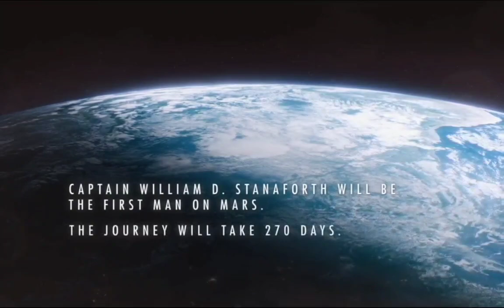MATT'S MOVIE REVIEW: APPROACHING THE UNKNOWN